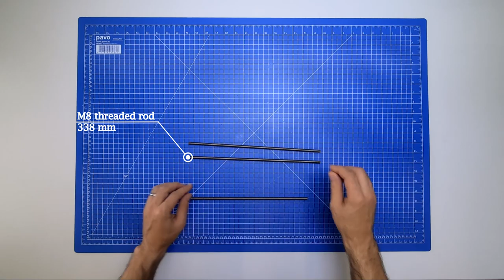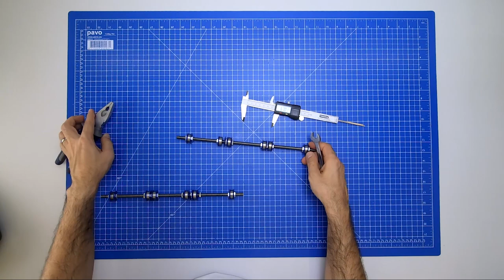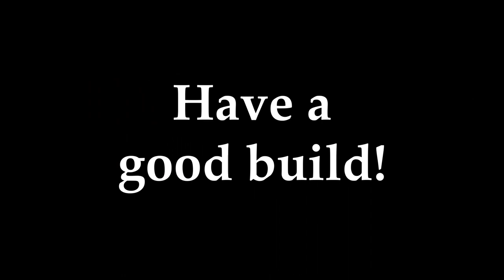Ikea Samla Dry Storage Box for 3D Printer Filaments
Use this to get a constant good print quality over time!
4x 608zz bearrings /spool
M8 threaded rod
M8 thin nut
M3x6 Screws
or a handy screw set
PTFE tube
EPDM tape
Temperature and humidity sensor
Silica gel sack

M8 threaded rod
4x 608zz bearrings /spool
M8 DIN 439 thin nut
M3x6 Screws
PTFE tube 2mm ID / 4mm OD
EPDM tape
Dehumidifier sack

⚙️ My 3D printers:
Prusa MK3s Clone (Fysetc version)
Creality Ender-5 Plus
Anet A6L
Anycubic Photon

🎥My Gear (Amazon PAID LINKS):
Main Cam
Secondary Cam
Thermal Cam
50mm lens
24-70mm lens
Stable mini Tripod
Main Tripod
Wireless Mic
Voice over mic